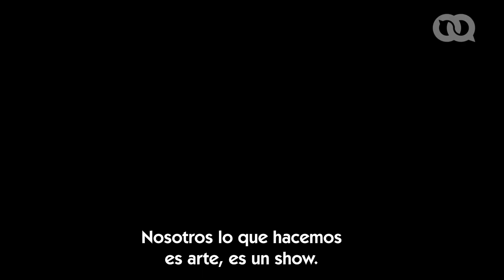Black Dreams, baile erótico en La Habana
En La Habana, un grupo de hombres busca su espacio con un baile que han llamado "sexy boy extreme". A pesar de que tienen ya sus seguidores, creen que a los dueños de muchos lugares donde pudieran presentarse les hace falta abrir más la mente para aceptar y valorar lo que ellos hacen.

Mira sus historias aquí.